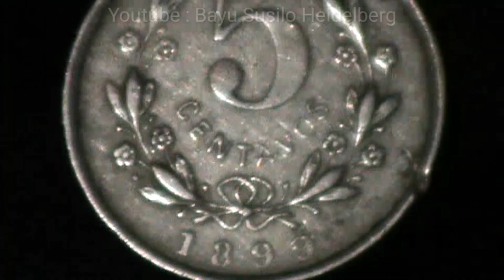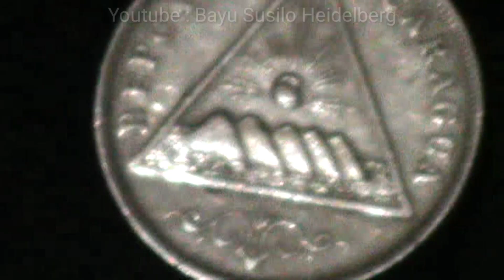Nicaragua 5 centavos, 1899